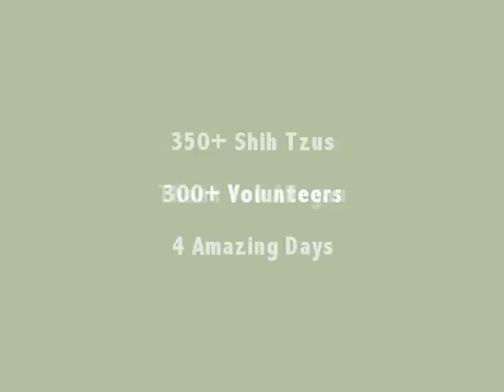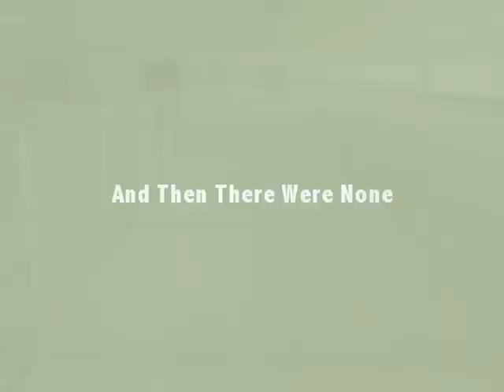Allegan Shih-Tsu-Ation 2012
On April 9th 2012 over 350 Shih Tzus were seized from a failed breeding operation near Allegan Michigan and brought to our tiny animal shelter.  This is a story in pictures of how a community came together to help save these tiny souls.